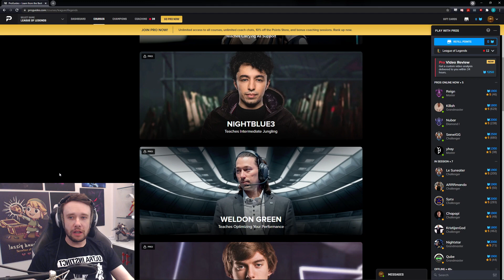no clickbait, just DAMN good gameplay - Journey To Challenger | LoL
LEAVE A "LIKE" IF YOU ENJOYED THE VID!! Just good gameplay and plays today as we CLIMB in League of Legends!!